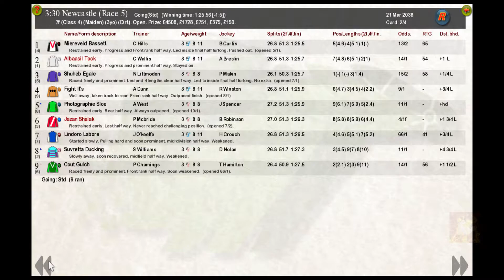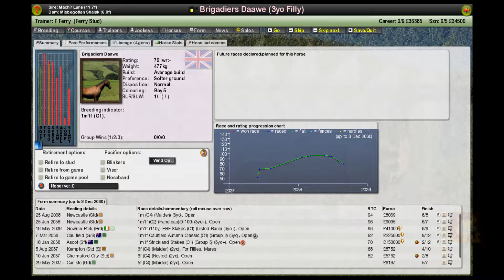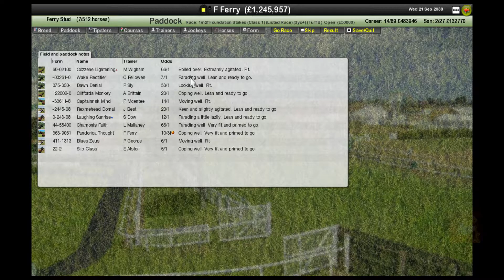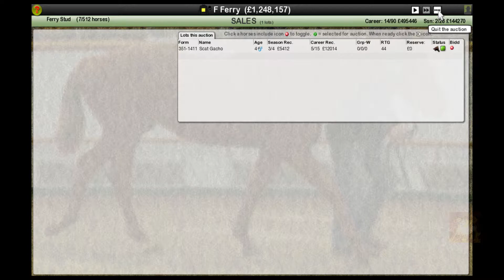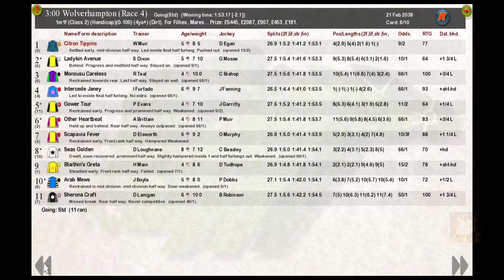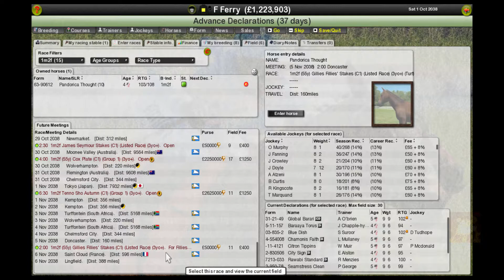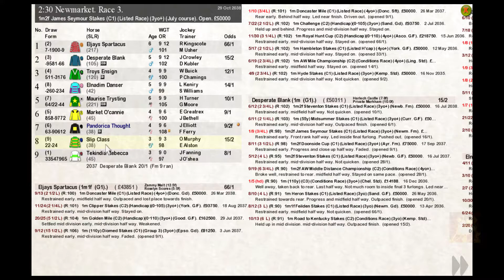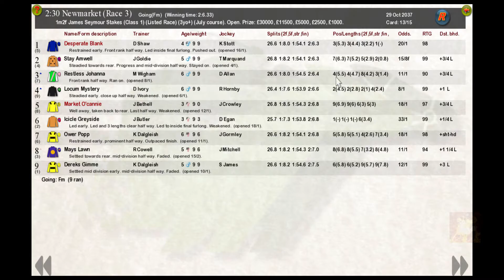Starters Orders 7 | Ep 22 Last of Season 8 Racing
Starters Orders 7 - Apologies for no videos. I thought I had made this public. It is the last racing of Season 8. Trying to remain competitive in my approach. You win some and you lose some.